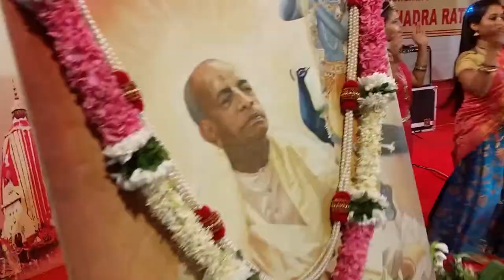NamRock Ratha Yatra Mumbai 2019.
The India incarnation of Namrock- Gopinath on Bass Guitar,  Eivind on Drums,  TK on Guitar
This festival is a prime example of Indian culture of unity ..
e Rath yatra festival has been traditionally celebrated annually in Jagannath Puri, Orrisa, where Lord Jagannath along with His sister Subhadra and elder brother Baladeva paraded through the streets of the city.
This practice and festival still takes place in Puri and since the late sixties all over the world.